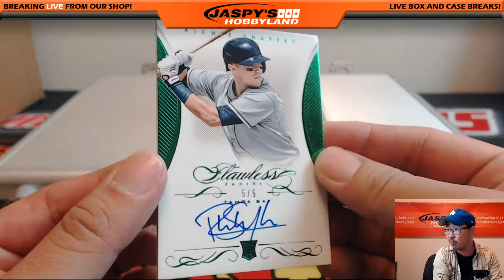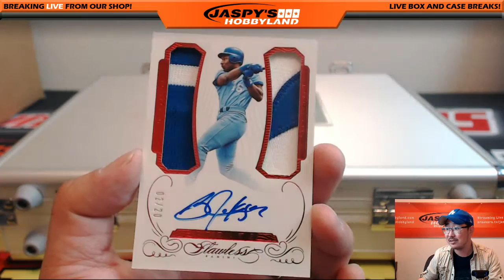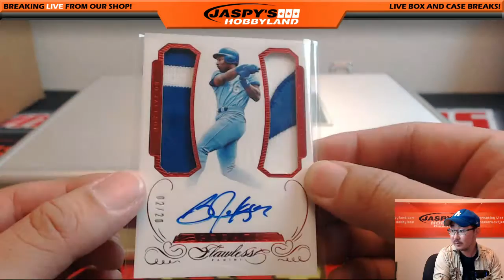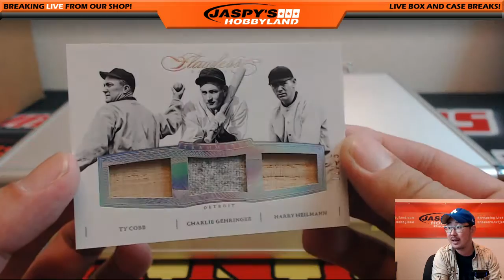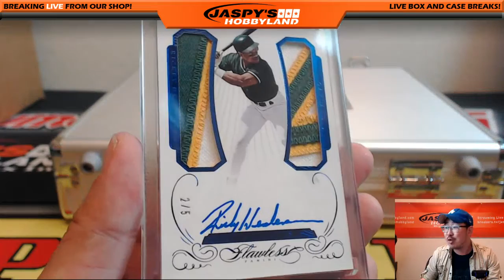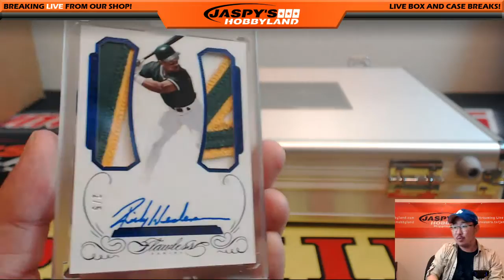06/28/16 [1Briefcase "Random Hit"] #8 - 2016 Panini Flawless Baseball